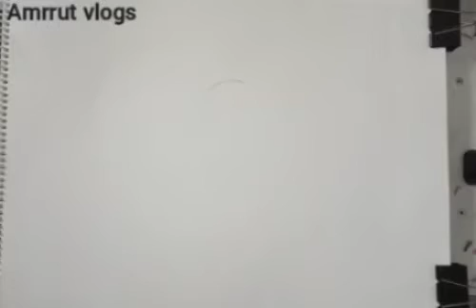India national flag drawing,oil pastels colouring,how to draw republic day step by step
India national flag drawing,oil pastels colouring,art, craft, how to draw republic day drawing step by step